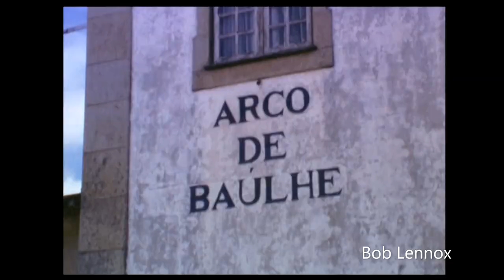A linha do Tâmega - Tâmega Line By Bob Lennox 1979 - 1986